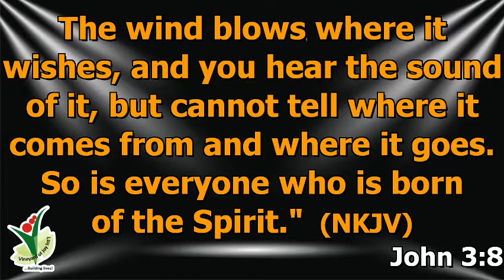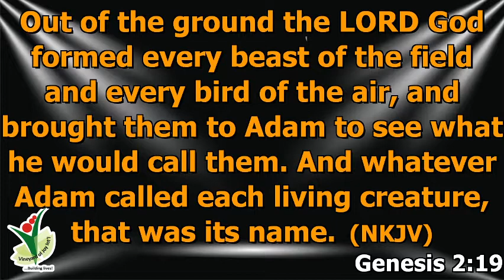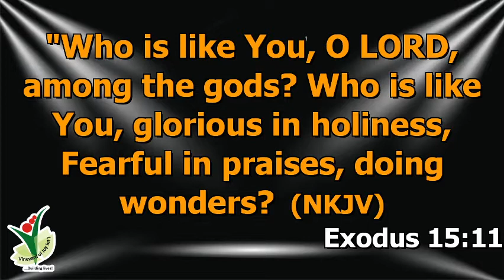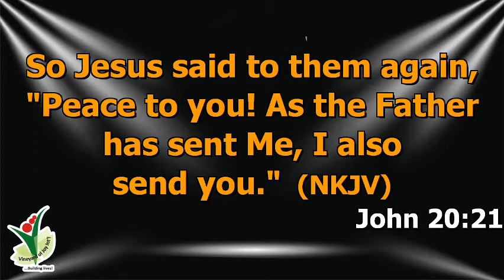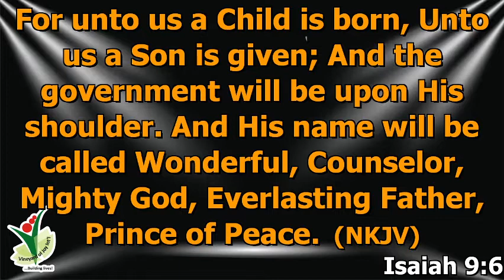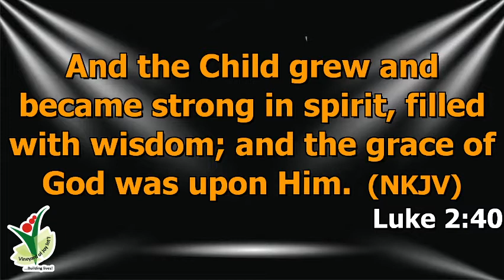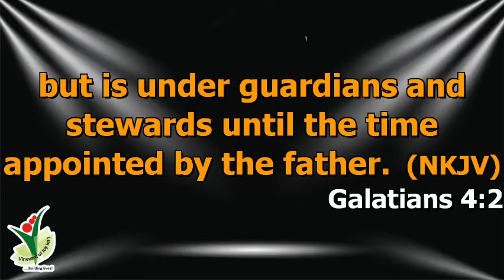Operating in the Supernatural.